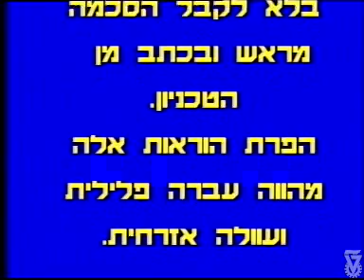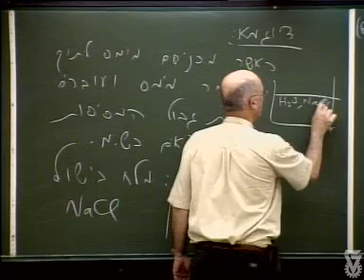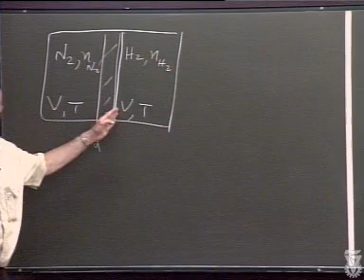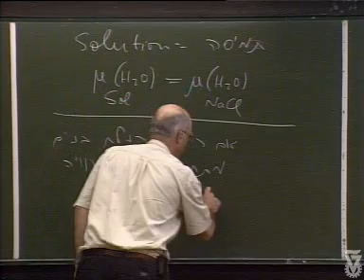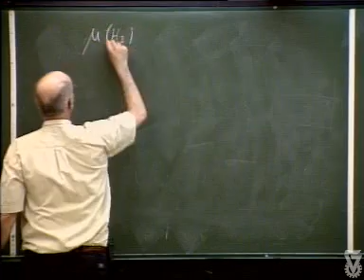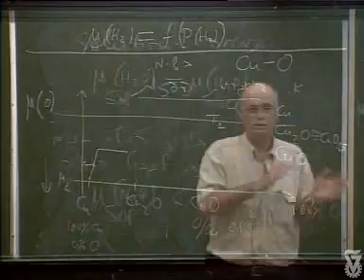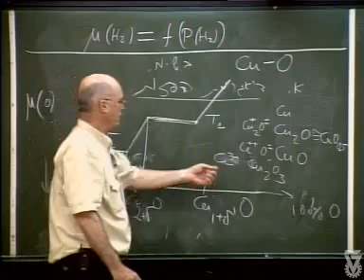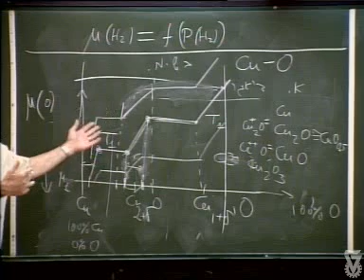תרמודינמיקה - 20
תרמודינמיקה
מרצה: פרופ' אילן ריס